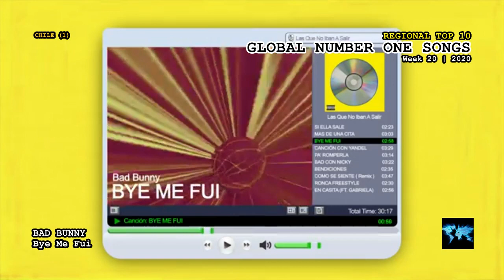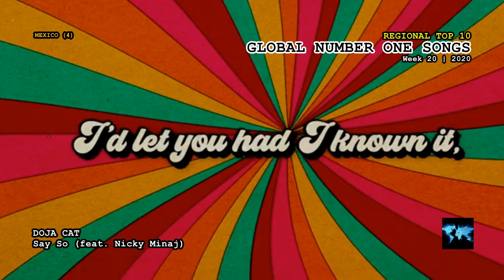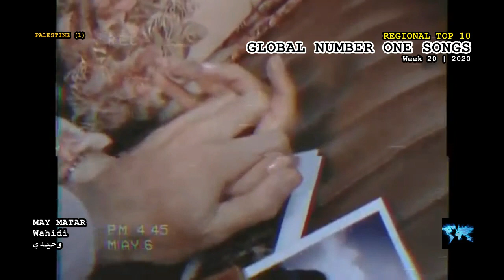GLOBAL NUMBER ONE SONGS (week 20 / 2020)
The official number one songs in 100 markets all over the world.

6ix9ine - Gooba
Al Cordaro - Sigo Aquí
Alyosha & Vlad Darwin - Tornado [Торнадо]
Apache 207 - Fame
Ariana Grande & Justin Bieber - Stuck With U
Ava Max - Salt
Bad Bunny - Bye Me Fui
Bad Bunny & Don Omar - Pa' Romperla
Booba - Jauné (feat. Zed)
Camilo - Favorito
Carlos Vives - No Te Vayas
CNCO & Natti Natasha - Honey Boo
DaBaby - Rockstar (feat. Roddy Ricch)
Daddy Yankee & Sech - Definitivamente
Dark Polo Gang & Tony Effe - Pussy (feat. Lazza & Salmo)
Doja Cat - Say So (feat. Nicky Minaj)
Dotan - Numb
Drake - Toosie Slide
Dua Lipa - Break My Heart
E.SO - Change
Eito - Kousui [香水]
El Madfaagya - Millionaire (Music From 100 Wesh TV Series) [مليونير- مسلسل ب 100 وش]
Elyanna - Ana Lahale (feat. Massari) [انا لحالي]
Gungun - Beached Whale [วาฬเกยตื้น]
Hassan Shakosh - Mahragan Bent El Geran (feat. Omar Kamal) [مهرجان بنت الجيران]
IU - Eight (feat. Suga) [에잇]
Jala Brat & Buba Corelli - Karantin
Joseph Attieh - Hafzek Aan Ghayeb (Al Saher) [(حافظك عن غايب (الساحر]
Karol G & Nicki Minaj - Tusa
Maluma - ADMV
Mao Buyi - Thirsty [渴不停]
Marília Mendonça - Graveto (Ao Vivo)
Master KG - Jerusalem (feat. Nomcebo Zikode)
Max Barskih - Ley, Ne Zaley [Лей, Не Жалей]
May Matar - Wahidi [وحيدي]
Mergui - Lo Yotze Lemesibot [לא יוצא למסיבות]
Myke Towers - Diosa
Nublu - Croissantid
P3 - Tættere End Vi Tror (feat. Tessa, Lukas Graham, Mads Langer, Jada, Benjamin Hav, Clara & Don Stefano)
R3hab & Timmy Trumpet - 911
Rochak Kohli & Sachet Tandon - Bewafai
Saint JHN - Roses (Imanbek Remix)
Sanfara - Fa9ou Biya [فاقوا بيا]
Sauti Sol - Suzanna
Shenseea - Foreplay
Simi - Duduke
The Weeknd - Blinding Lights
The Weeknd - In Your Eyes
Tones And I - Dance Monkey
Treo - Momento Kodak
Vicetone & Tony Igy - Astronomia
Victor Leksell - Svag

* Some clips may be shorter or missing for copyright reasons